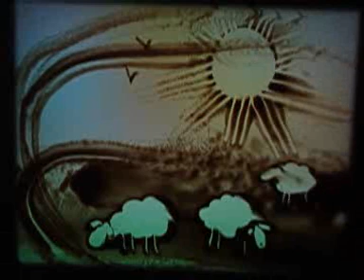Just Imagine Sand Fantasy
wwwuuuuaaaaaaauuuuuuu :÷)